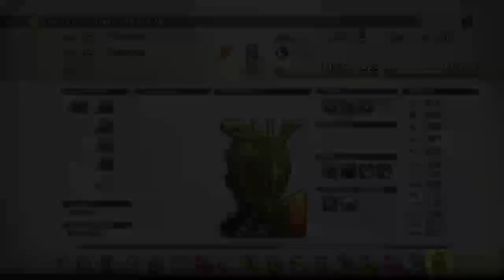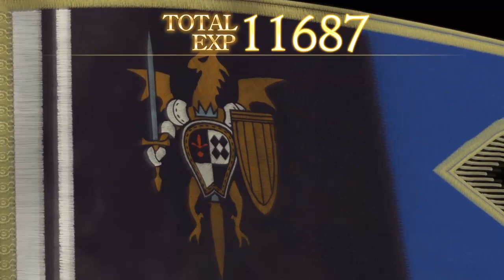Tactics Ogre Reborn - PS4 Gameplay - Japanese Voice - Chapter 4 - Part 14